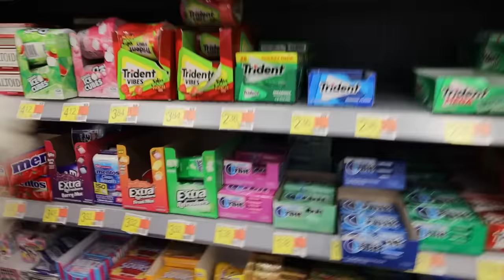BARBIE x LLAMA WORLD !! 💗🦙*DIY scrunchies*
Hi guys !!!🦙💗✨ the llamas met Barbie & they had the BEST day EVER !! Barbie loved llamas world ! We can’t wait to see the new Barbie movie !😋 have you seen it yet ?? Are you going to see it ??

Me Llamabean & Fluffbean love you SOOOO much💗🦙💗🦙💗🦙💗🦙💗🦙💗🦙💗🦙💗🦙